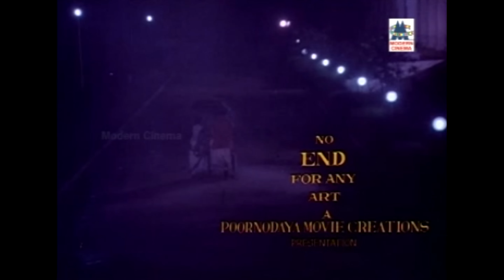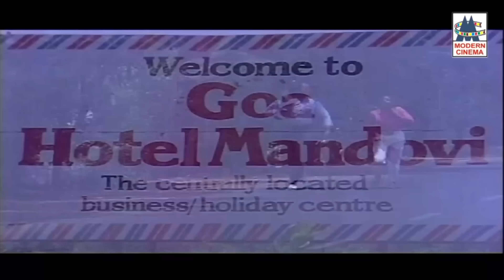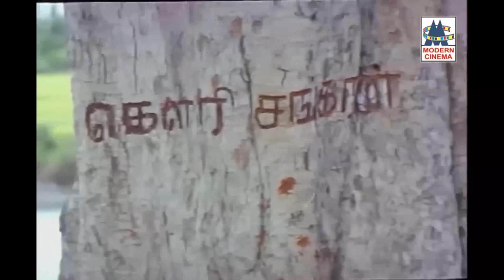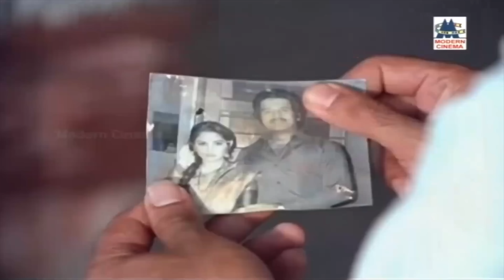உயிர் பிரிந்தாலும் நம் உடலோடு கலந்து விட்ட SPBயின் ராகங்களில் சோகப்பாடல்கள் SPB Soga Ragam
குயில புடிச்சி ...
நலம் வாழ...
பூப் போலே ..